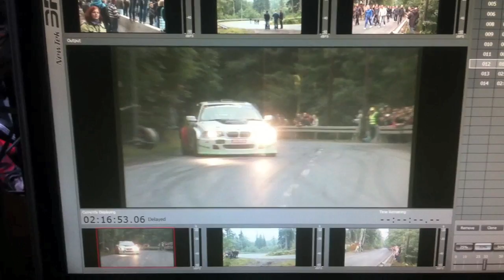IV DMP Karpacz Dachowanie Maciek Żółwik Jarkiewicz